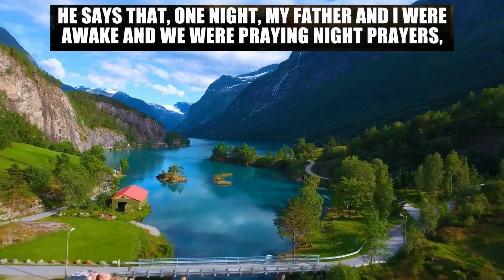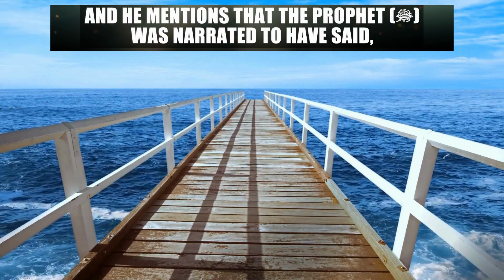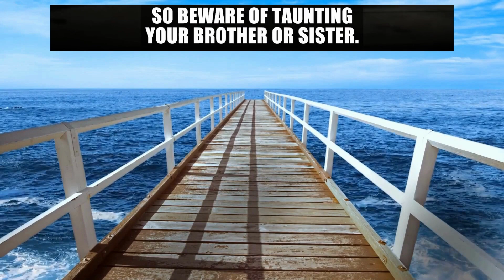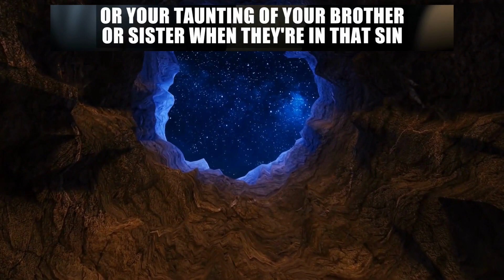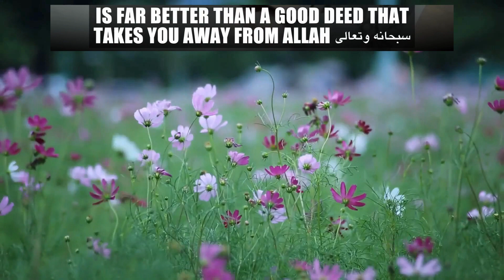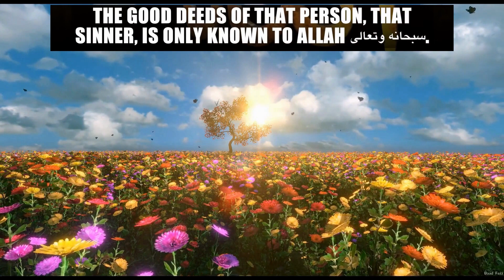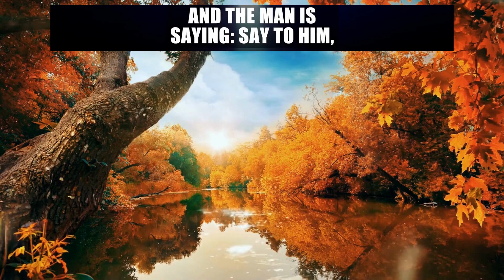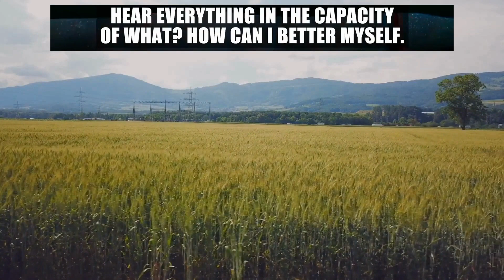ALCOHOLIC IN PARADISE & SCHOLAR IN HELL REASON WILL SHOCK YOU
Your Likes, Comments, Shares & Subscribes on this channel is a Sadaqah jariyah (Permanent Charity)